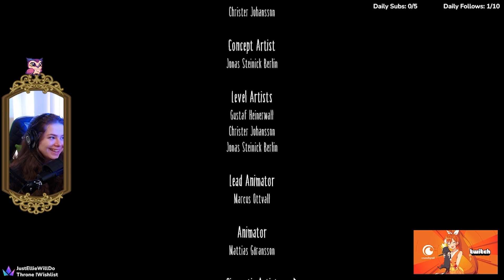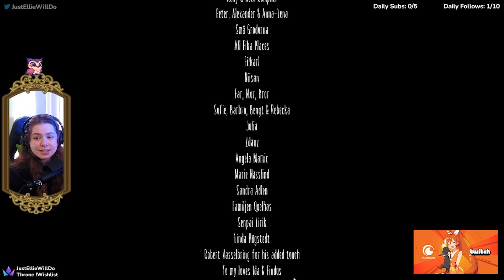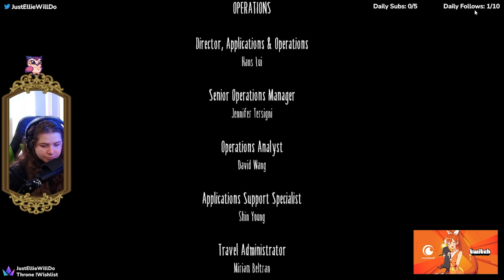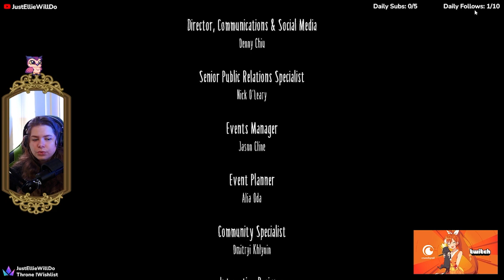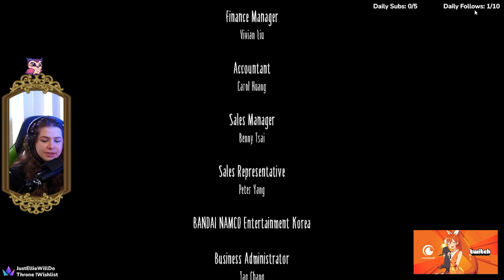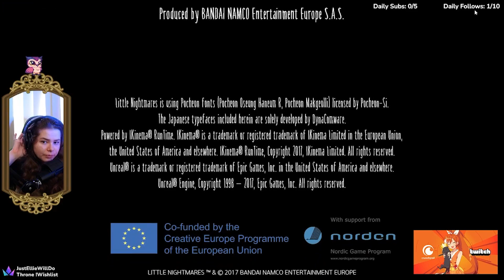The Lady's Quarters | Little Nightmares - Final Part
Hey guys!

This is the fifth and final part of my recent Little Nightmares stream playthrough!

This video is also of a very recent stream of mine from over on Twitch, during the Subfest Event (which explains all the graphics on the screen). It was the second time I have played through the little nightmares series and unfortunately I lost the VODs, but that just meant I got to play them again!

This video takes place in the last chapter of The Lady's Quarters, where we meet the Lady. She tends to always look at herself in the mirror and can be seen disappearing into the shadows, but what if we use them against her instead 👀